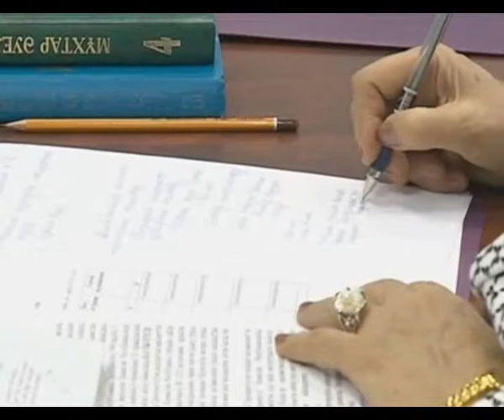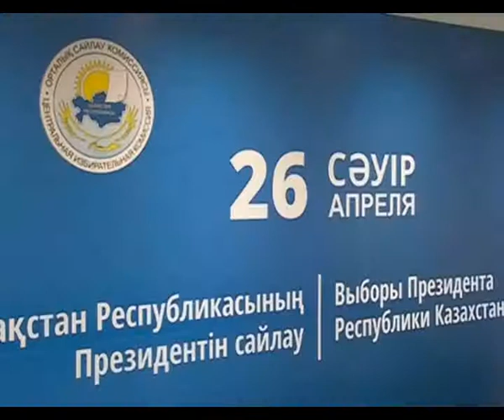Қазақстан президенттігіне әйел адам түсіп жатыр. Үміткерлер арасында бір әйел бар